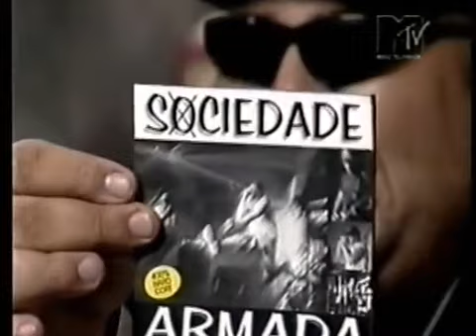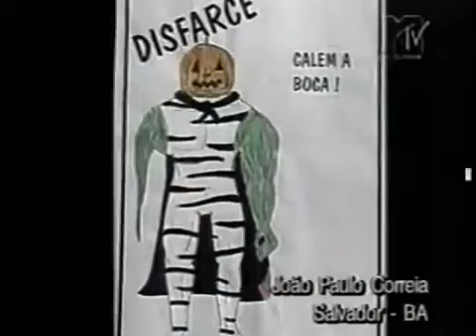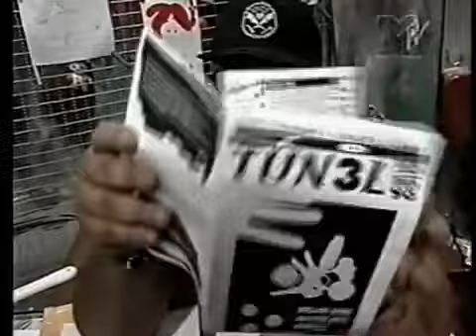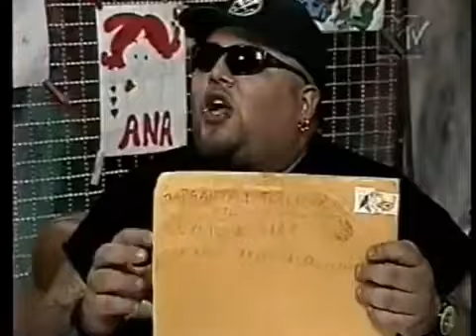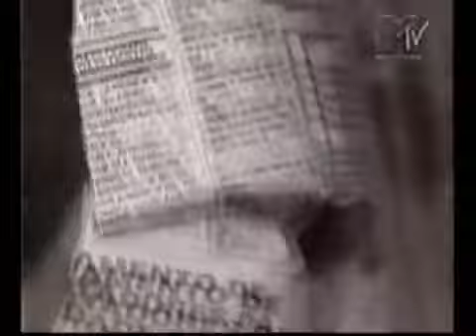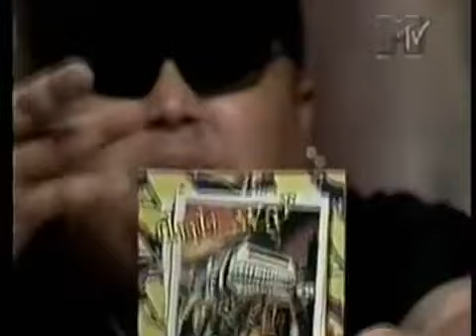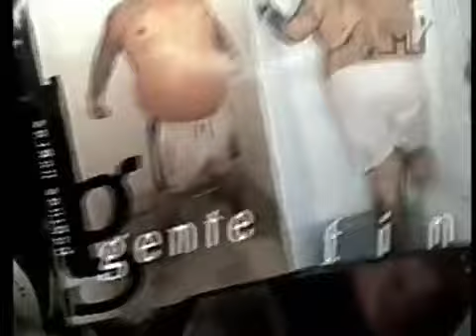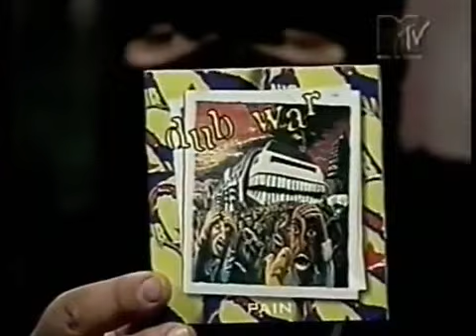NOSTALGIA MTV - Garganta e Torcicolo Apresentação João Gordo Convidado Pavilhão 9